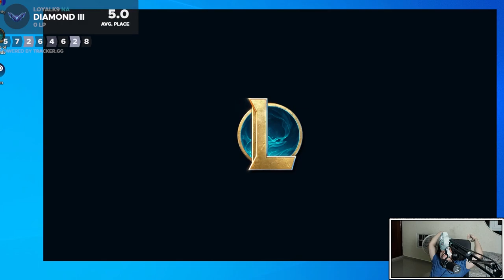BRAIN-DEAD PERFECT KAI'SA REROLL | Teamfight Tactics Set 7.5